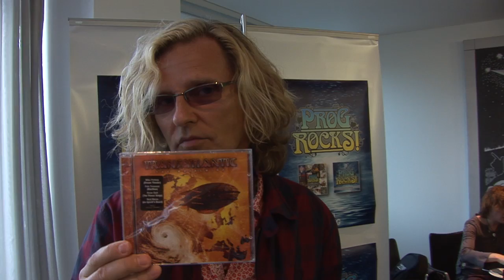Roine Stolt from The Flower Kings talks to Prog Rocks!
Roine Stolt, from The Flower Kings and Transatlantic, talks to Prog Rocks about two of the best albums he has made to date: The Whirlwind and The Sum of No Evil.